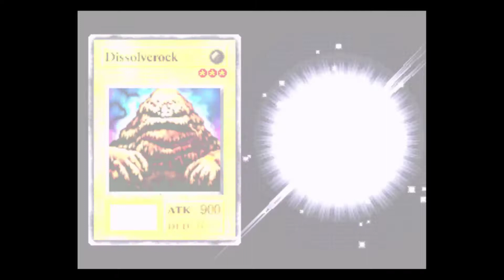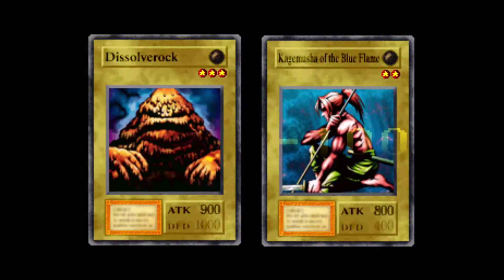Let's Play Yu-Gi-Oh! Forbidden Memories Part 2: Where Twin-Headed Thunder Dragon Appears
And in this episode! We show off a bit of what playing with the fusion tables ACTUALLY looks like, since we'll be doing it all the way through chapter 2. Gerdat still does not like this game.